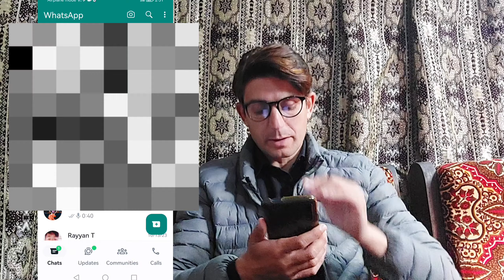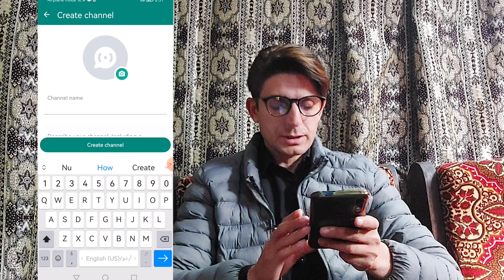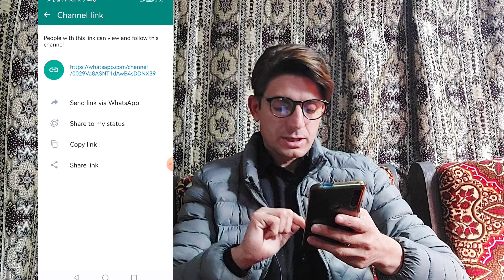How to create channel on whatsapp پہ واٹس ایپ کی چینل جوڑ کڑئ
business
how to create channel on whatsapp
in pakistan
in iphone
ios
english
on android
updates
pashto
kifayat pashto tech